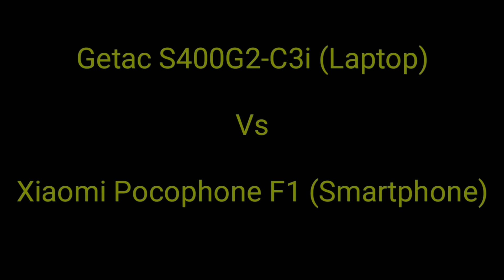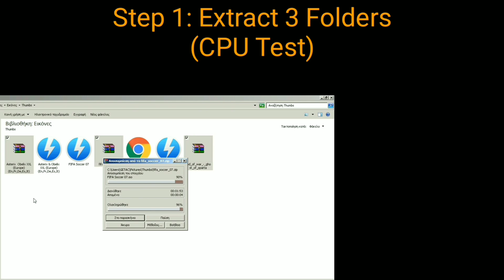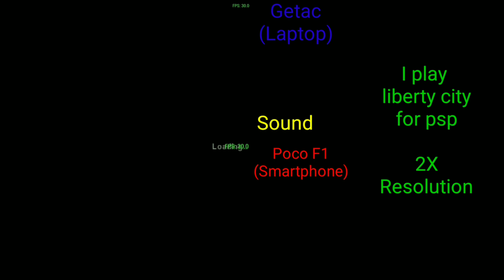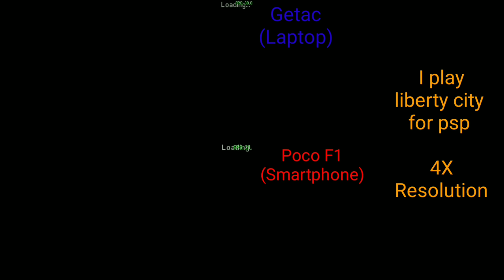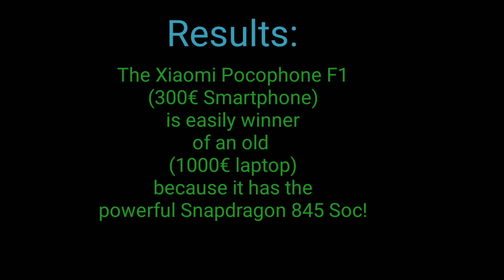Intel vs Qualcomm (Benchmarks and Real Life Tests)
Ryzen 5 3550H vs Snapdragon 845 (OC) [New]🔥

Very crazy test between Intel and Qualcomm
Benchmarks and Real Life Tests
Cpu and Gpu!!!
Snapdragon 845 vs Core i5 3320m
Who will be the Winner?